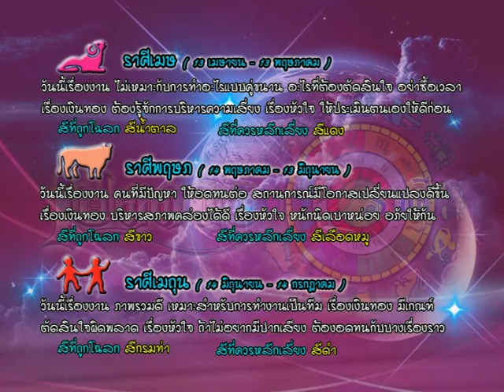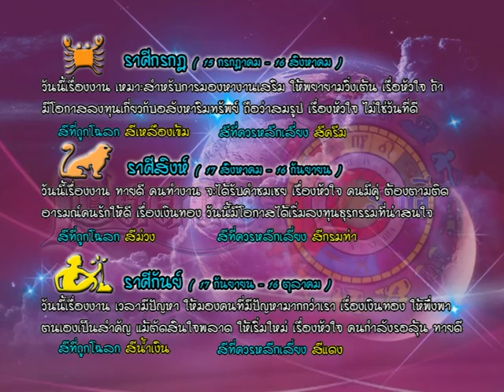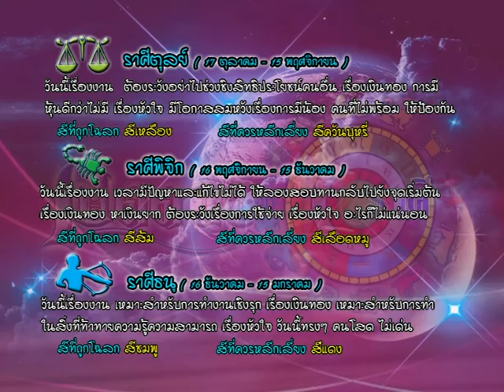รายการเปิดดวง 12 ราศี | 04/04/59 | EP 3/4